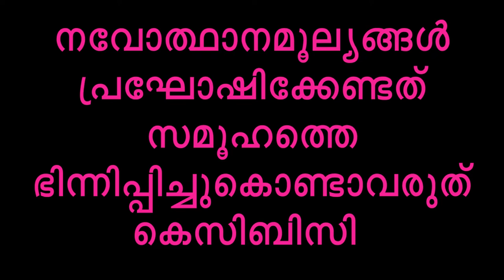ഭിന്നിപ്പിക്കലാവരുത് നവോത്ഥാനം കെ സി ബി സി